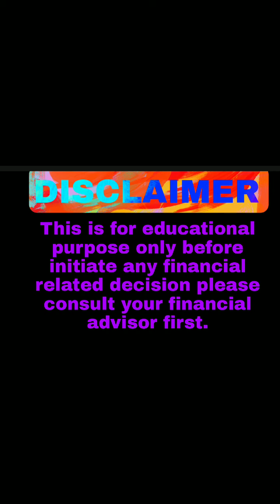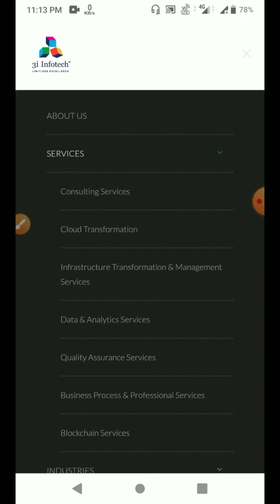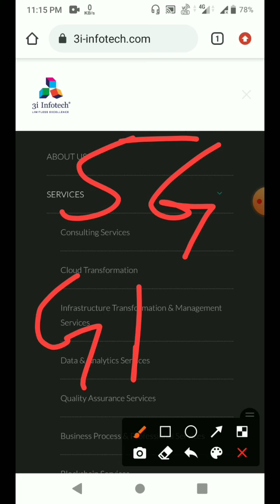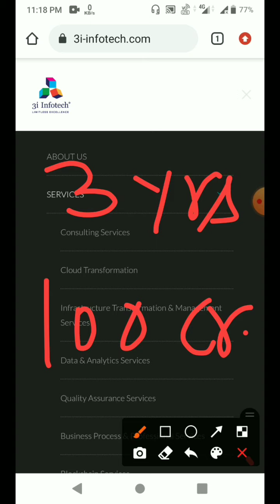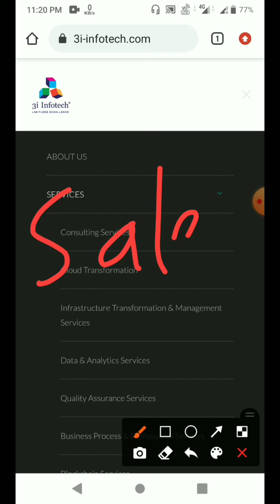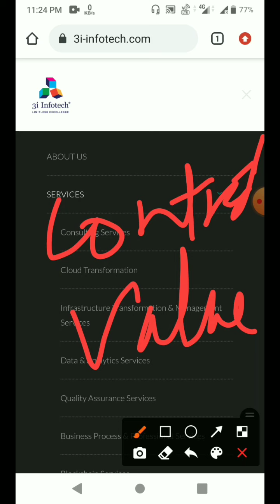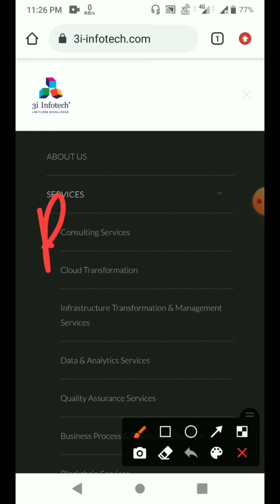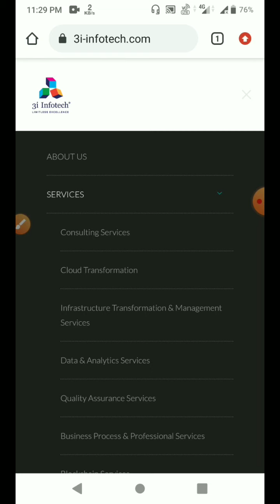3i infotech news